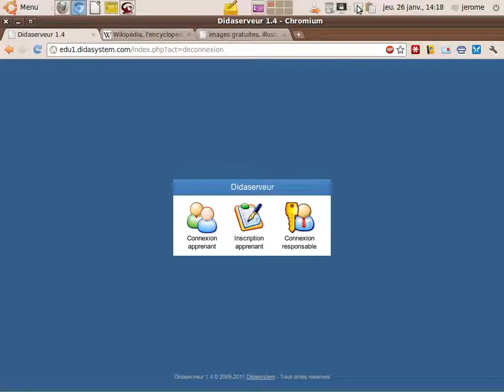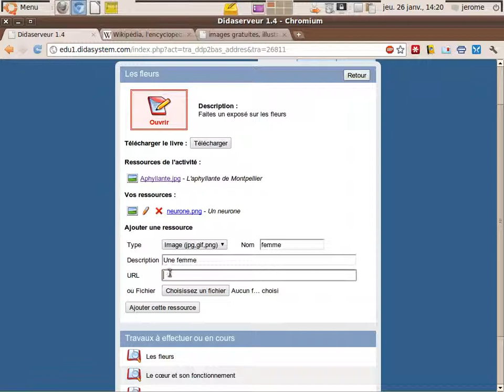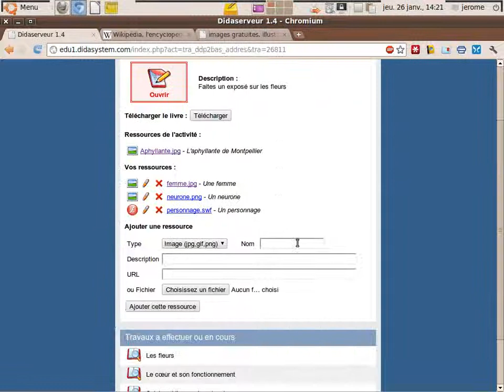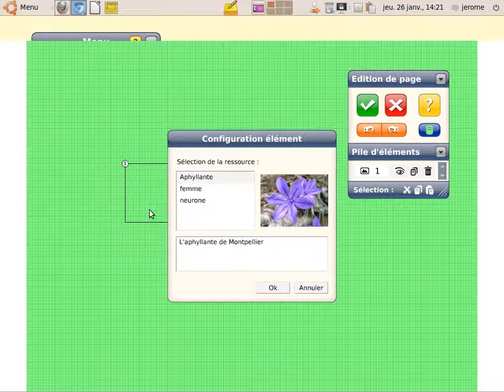Incorporer des médias dans Didapages